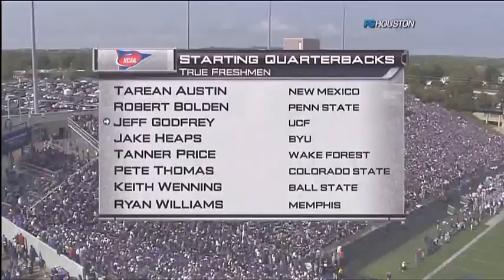2010 K-State vs UCF Football-1st Half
University of Central Florida vs. Kansas State
Date: Sep 25, 2010 • Site: Manhattan, Kan.  • Stadium: Snyder Stadium  •  Attendance: 50586
Kickoff time: 11:40 am • End of Game: 4:15  • Total elapsed time: 3:09
Temperature: 65  • Wind: 5 mph SW • Weather: Cloudy
Game delayed 1hr 26min due to lightning. Play resumed at
1:15 pm CT.